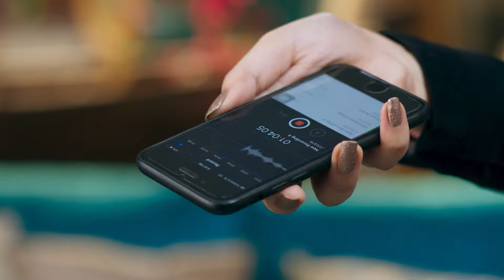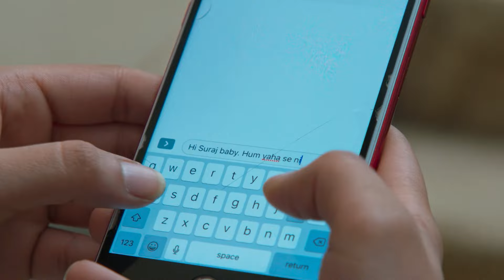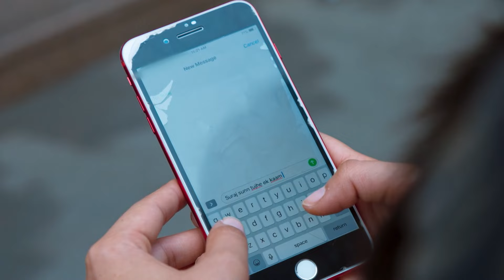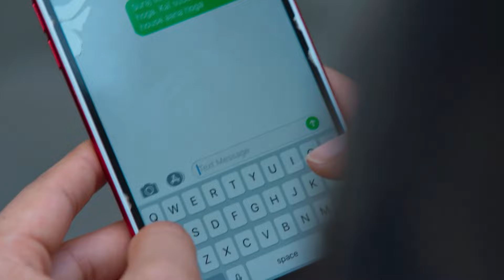Aşk Yakar Hint Dizisi 257. Bölüm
Künye:
Tür: Romantik, Dram
Yönetmen: Ketaki Walawalkar
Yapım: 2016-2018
Ülke: Hindistan